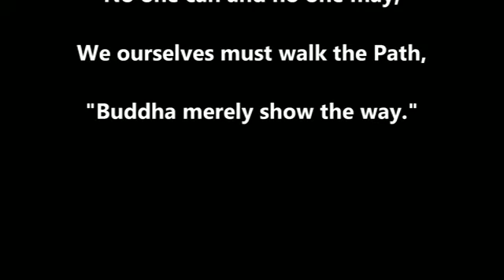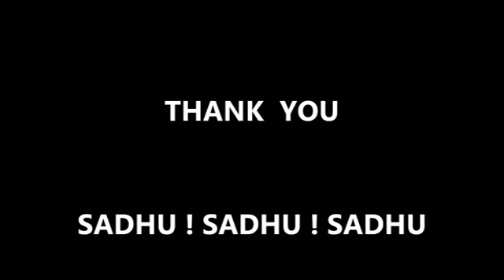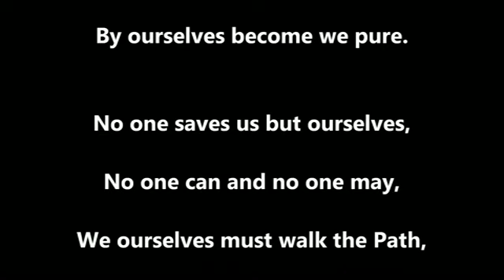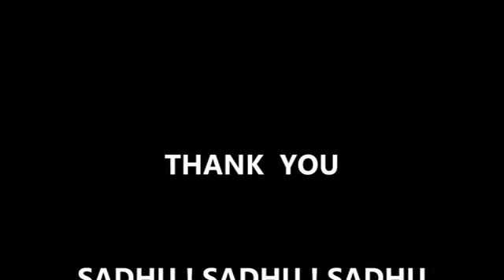BUDDHA'S WORDS. CHAPTER 6.7, UNIVERSAL IMPERMANANCE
(An Anthology 0f Discourses from the Pali Canon), Nikaya

Sutta lectured by :  Bhante Dhammavuddho Mahathera
Prepared by :  Sanpayang Meditation Centre (M'sia)

Preface :
In the Pali Canon the Buddha's Discourses are preserved in the collection called Nikayas. They are Anguttara, Samyutta, Majjhima & Digha Nikaya.
In the ongoing series of lectures, we will organised suttas selected from all four Nikayas within the thematic and progressive framework.
We hope that this process will serve as a map to help everyone wend their way through the jungle of the suttas or as a sturdy ship to carry everyone to cross the ocean of the Dhamma.
The audio suttas are selected from the accumulation of talks lectured by Ven Bhante Dhammavuddho Mahathera over the past 11 years.